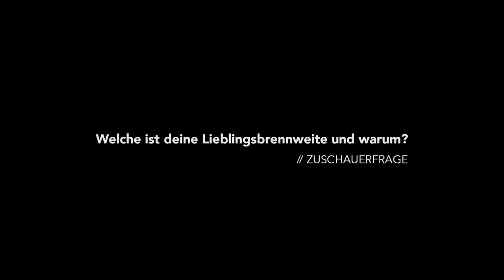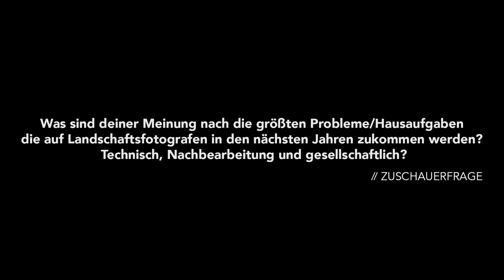Im Fokus: Laura Oppelt | Podcast #4